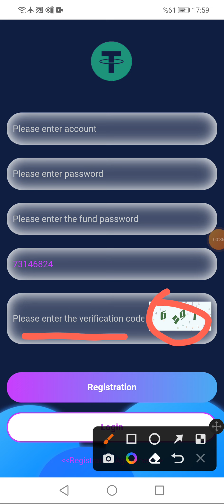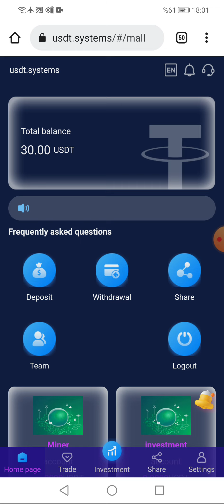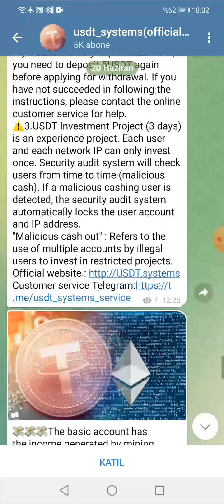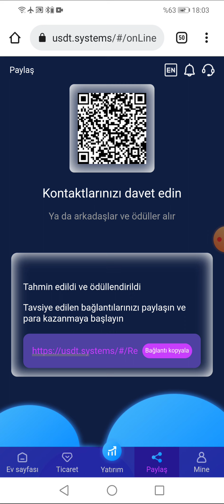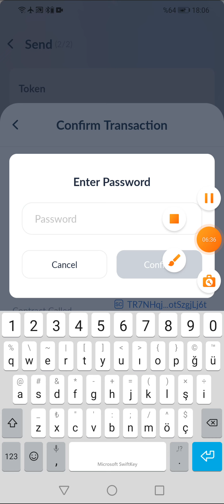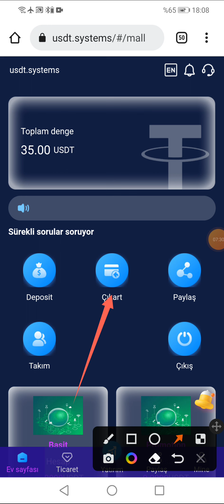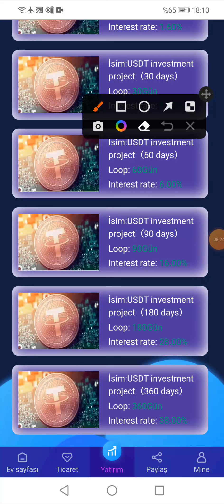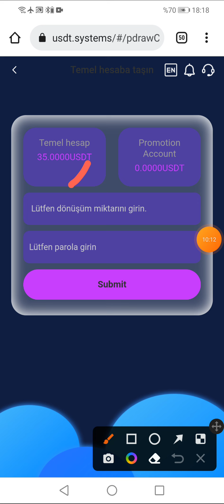dYdX Review | Why It's The Best Perpetual Futures Dex in Crypto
🔹 EXCEPT THE ACCOUNTS WRITTEN HERE, NO ACCOUNT BELONGS TO ME!
🔹 No investment advice is given in this channel. The aim of the channel is to bring new projects together with you. When investing, remember that the decision is your responsibility.

🔹 Bu kanalda yatırım tavsiyesi verilmemektedir. Kanalın amacı yeni projeleri sizlerle buluşturmaktır. Yatırım yaparken, kararın sizin sorumluluğunuzda olduğunu unutmayın.